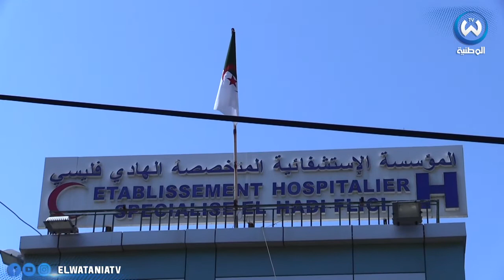الجزائر كوبا.. التجربة الطبية رهانات وتحديات